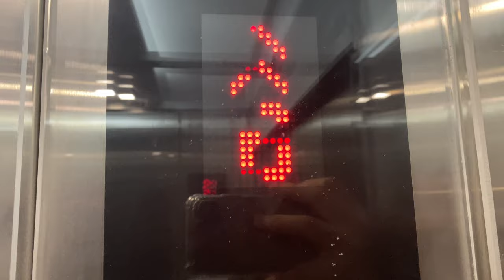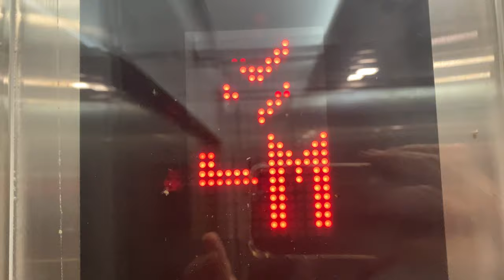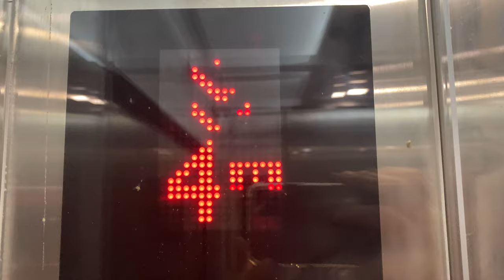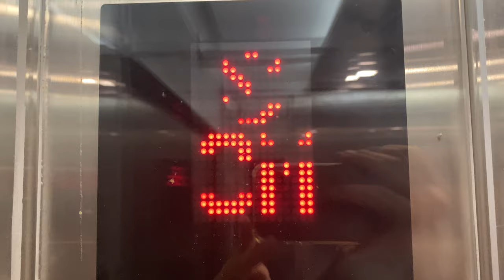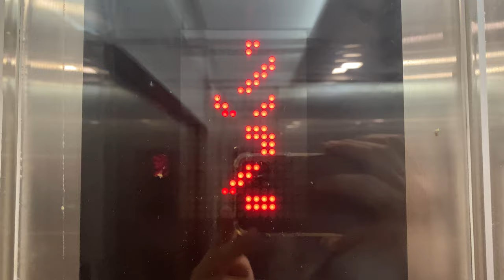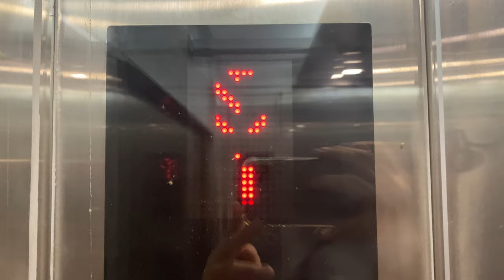KONE N MINISPACE MR @ JTC LOGISTICS HUB @ GUL [LOBBIES 1 - 6]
This building has 6 lobbies that serve all the warehouse floors including the mezzanines, but for lobbies 5 and 6 these mezzanine lobbies lead to the container depot service area, which is a restricted area only for authorised personnel.

Lobbies 1 to 4, and 6 will serve 1M but lobby 5 will NOT serve 1M due to design limitations.